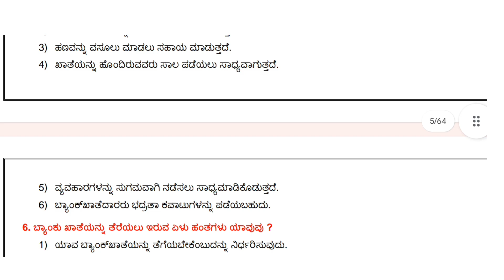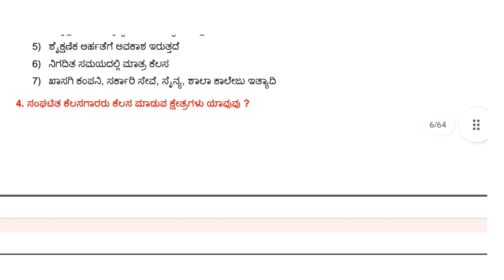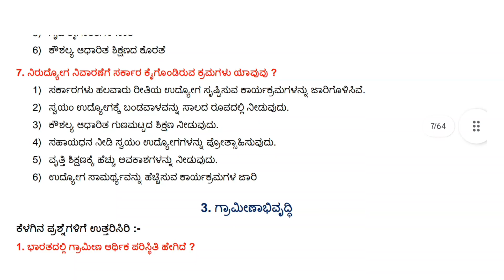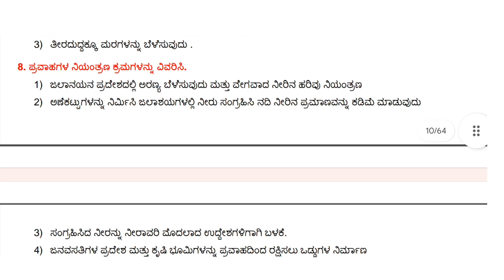SSLC social science passing package 2024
Class1 kannada
SSLC top 5 question and answer exam help question